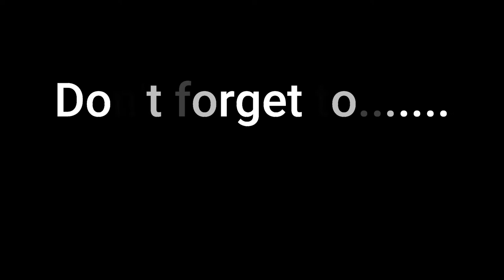Dangerous Boat Ride in Buriganga River || Bangladesh || 2021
Dangerous boat ride in buriganga river, bangladesh